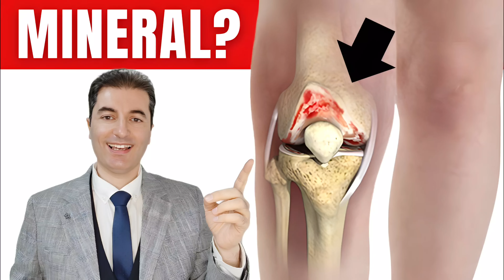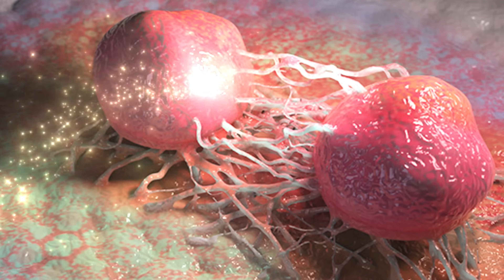No. 1 MINERAL For Preventing KNEE ARTHRITIS ! Protect Cartilage, Removes Pain ...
My dear viewers! I publish new texts and expert articles on nutrition and natural remedies on the mariolab.hr website every day.Click here and find more about knee disease,natural remedies and more...: